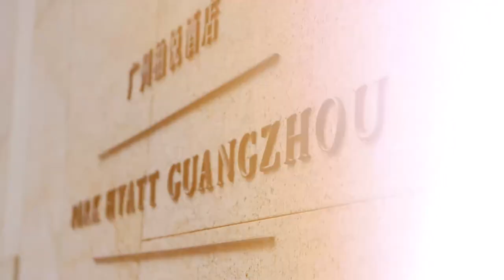Park Hyatt Guangzhou Official Video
Park Hyatt Guangzhou is located in the heart of Zhujiang New Town, the city’s gleaming Central Business District by the historic Pearl River –and in close proximity to the Zaha Hadid-designed Guangzhou Opera House, Guangdong Museum and the green expanse of Huacheng Square. The hotel is a 40-minute drive from Guangzhou Baiyun International Airport, a 15-minute drive from Guangzhou East Railway Station, a five-minute walk to two major Guangzhou Metro lines, and a short drive from the Guangzhou International Convention and Exhibition Center, making it an ideal base for both business and leisure travelers.

Park Hyatt Guangzhou spans the uppermost floors of R&F Yingkai Square, a striking, faceted, 286-metre (938-foot) tall skyscraper by award-winning American architectural firm Goettsch Partners, providing breathtaking 360-degree views of Guangzhou’s skyline, including the iconic Canton Tower. The interiors of Park Hyatt Guangzhou were conceived by the cutting-edge design firm Super Potato, renowned for creating richly textured spaces and its use of tactile, earthy materials, including reclaimed wood, iron, brick, stone and copper, as well as salvaged materials like metal machinery parts and recycled newspaper.

Combining gracious service with 208 generously sized contemporary guestrooms, including 36 suites, Park Hyatt Guangzhou creates a warm sanctuary above the ever-changing city. At the top of the hotel, connoisseurs of fine food and drink can enjoy a variety of elegant dining options, including the Roof Bar, the highest outdoor bar in Guangzhou, with its stunning 180-degree views of the city and river. Carefully crafted dishes using the freshest seasonal ingredients focus on international and Southern Chinese cuisine, crafted for individual tastes. Additionally, guests can experience true relaxation at the exclusive spa at Park Hyatt, which features a 25m (82ft.) indoor lap pool and advanced fitness facilities in the sky.

16 Huaxia Road, Zhujiang New Town, Tianhe District, Guangzhou 510623, P.R.C.